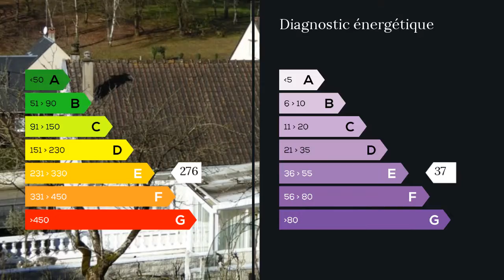A vendre - Maison/villa - Langeais (37130) - 6 pièces - 115m²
La maison peut accueillir votre famille ou se scinder en deux niveaux pour y faire une chambre d'hôte.

   Elle se compose en rez de jardin, d'une cuisine, d'une salle d'eau et de 2 chambres et au premier d'une cuisine ouverte sur le salon séjour, d'une chambre, d'une salle d'eau, d'une véranda de 17 m²qui donne sur une terrasse de 18 m²et une cuisine d'été.

Le tout accompagné d'un garage d'environ 60 m² (dont un sellier 6.5 m², sur un terrain clos, arboré, avec portail électrique d'environ 750 m².